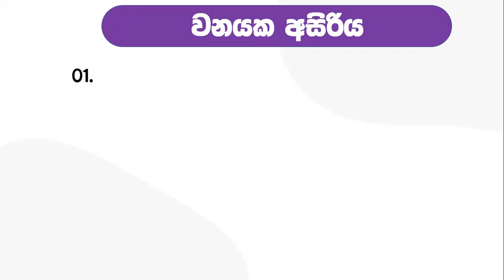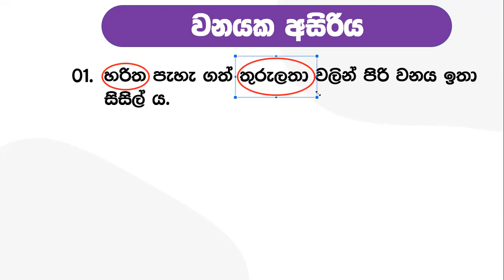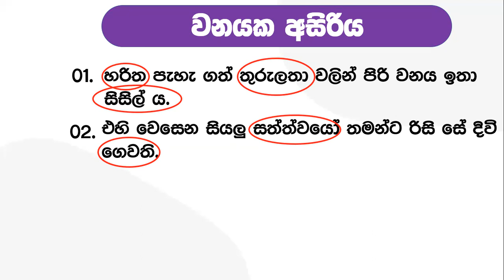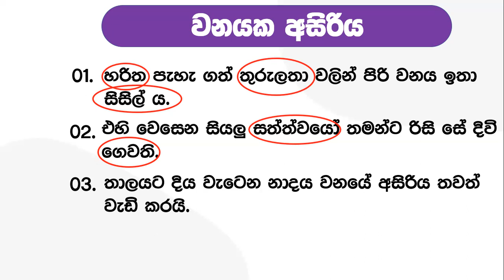වනයක අසිරිය ‍| වැඩි ලකුණු ගන්න | Rachana Pancha | Sample essay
අපගේ Online පන්ති වලට සම්බන්ධ වීමට ඉහත අංක වලට නම හා ශ්‍රේණිය වට්ස්ඇප් කරන්න